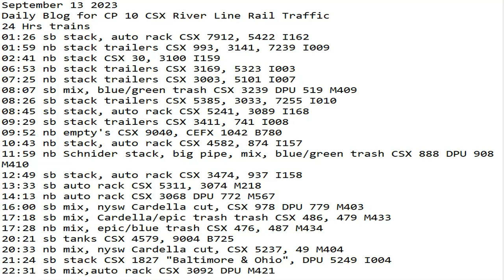September 13 2023 BigTrains.TV CP 10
24 Hrs trains
01:26 sb stack, auto rack CSX 7912, 5422 I162
01:59 nb stack trailers CSX 993, 3141, 7239 I009
02:41 nb stack CSX 30, 3100 I159
06:53 nb stack trailers CSX 3169, 5323 I003
07:25 nb stack trailers CSX 3003, 5101 I007
08:07 sb mix, blue/green trash CSX 3239 DPU 519 M409
08:26 sb stack trailers CSX 5385, 3033, 7255 I010
08:45 sb stack, auto rack CSX 5241, 3089 I168
09:29 sb stack trailers CSX 3411, 741 I008
09:52 nb empty's CSX 9040, CEFX 1042 B780
10:43 nb stack, auto rack CSX 4582, 874 I157
11:59 nb Schnider stack, big pipe, mix, blue/green trash CSX 888 DPU 908 M410
12:49 sb stack, auto rack CSX 3474, 937 I158
13:33 sb auto rack CSX 5311, 3074 M218
14:13 nb auto rack CSX 3068 DPU 772 M567
16:00 sb mix, nysw Cardella cut, CSX 978 DPU 779 M403
17:18 sb mix, Cardella/epic trash trash CSX 486, 479 M433
17:28 nb mix, epic/blue trash CSX 476, 487 M434
20:21 sb tanks CSX 4579, 9004 B725
20:33 nb mix, nysw Cardella cut, CSX 5237, 49 M404
21:24 sb stack CSX 1827 "Baltimore & Ohio", DPU 5249 I004
22:31 sb mix,auto rack CSX 3092 DPU M421